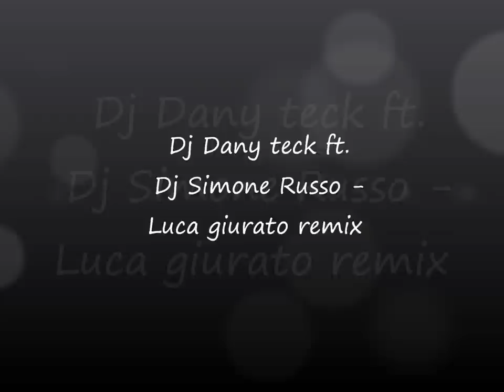Dj Simone russo ft. Dany teck Dj -Luca Giurato remix